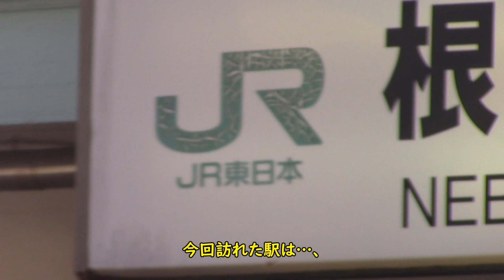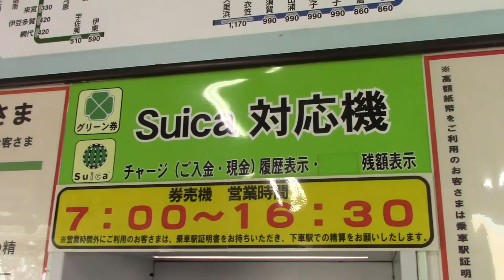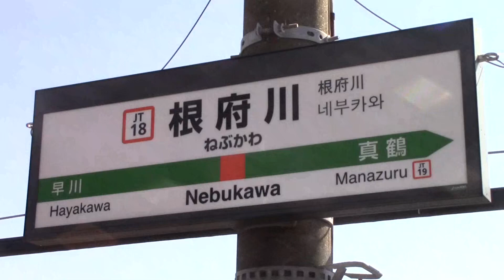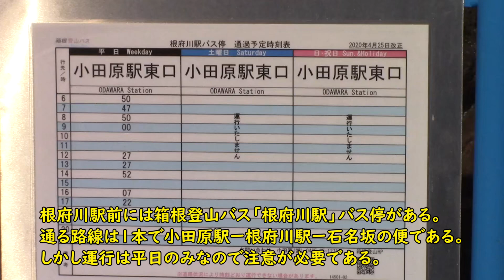【海が見える絶景無人駅】東海道線根府川駅の紹介動画 [駅訪記 No.1]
前までは毎週動画をアップできていたのですが、ネタが無くなかなかネタ集めに出かけることも出来ず、2月5日以来の動画となります。
　今回は初めての駅紹介動画です。今回取り上げた駅は神奈川県小田原市にある東海道線根府川駅です。根府川駅は東海道線JR東日本管内で唯一の無人駅となっています。地形の関係で非常に駅から美しい海の景色を見ることが出来ます。

　このように駅紹介系(駅訪記)の動画をシリーズ化していきたいなと考えています。

☆根府川駅の概要・基本情報☆(本編でも紹介しています)
１、所属路線：東海道線
２、駅の管轄会社：JR東日本横浜支社
３、所在地：神奈川県小田原市根府川
４、ホーム形状：2面3線
５、駅営業形態：無人駅
６、停車する種別：普通列車・快速アクティー
７、停車本数目安：1時間に3～4本程度
８、駅営業時間：ー(無人駅)
９、駅スタンプ：無
10、みどりの窓口：無

○関連動画○
→「(まもなく引退…)215系東海道本線湘南ライナー７号乗車記　東京駅→大船駅」

→Twitterでは通常通り公開する動画の公開情報に加えて、「限定公開」と設定して公開した動画のURL等も紹介しています。

○今回使用したBGMについて○
・配信元『DOVA-SYNDROME』
(曲名：『Cat_life』)